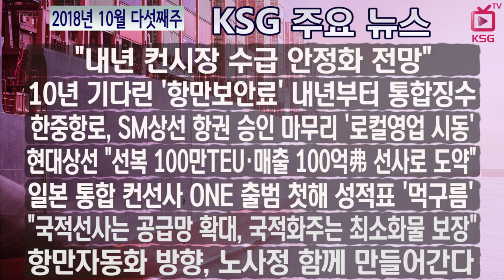2018년 10월 다섯째주 KSG 주요뉴스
"내년 컨시장 수급 안정화 전망"
10년을 기다린 '항만보안료' 내년부터 통합징수